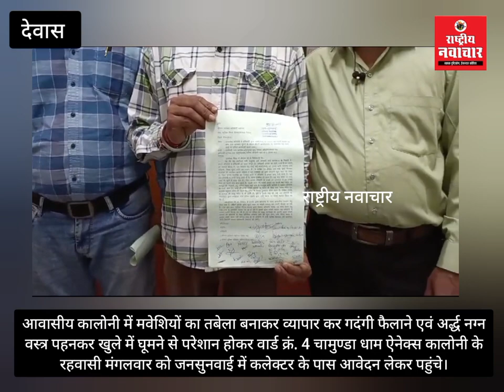तबेला बनाकर आवासीय कॉलोनी में ये व्यापारी फैला रहे गंदगी, परेशान क्षेत्रवासी पहुंचे जनसुनवाई में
👉 DRN: तबेला बनाकर आवासीय कॉलोनी में ये व्यापारी फैला रहे गंदगी, परेशान क्षेत्रवासी पहुंचे जनसुनवाई में।
👉 पढ़ें : अर्द्धनग्न वस्त्र पहनकर खुले में घूमते व नाहते रहते है, जिससे क्षेत्र की महिलाएं बाहर नहीं आ पाती।